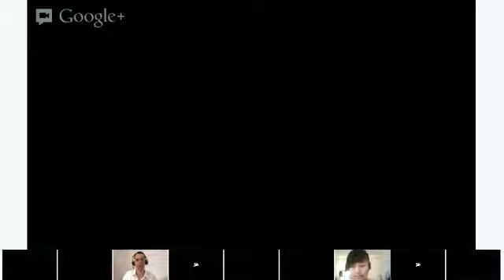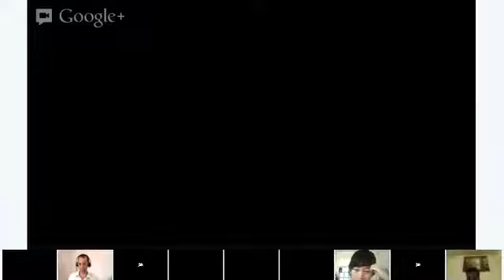Speaking - Fred (English class)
In this class we'll play a fun quiz game. Who will say the correct answer first?!